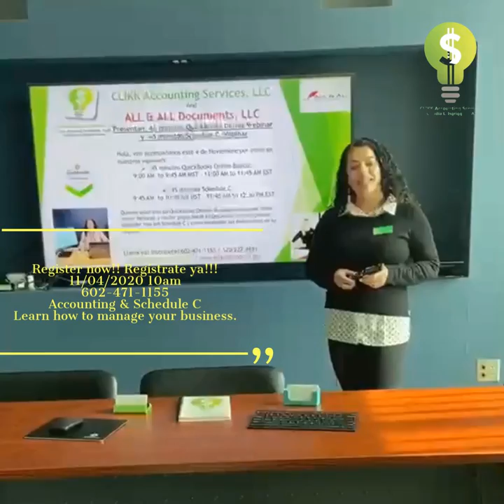Register now!! Regístrate ya!!! 11/04/2020 10am Accounting & Schedule C Learn how to …